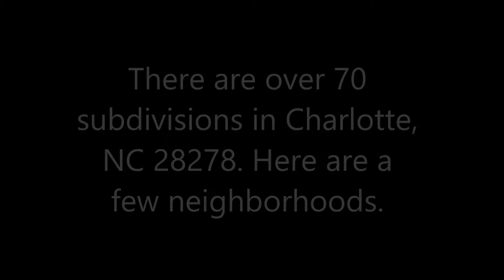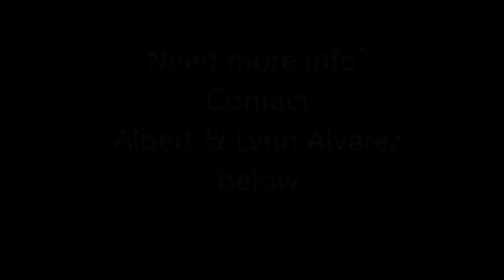Top Neighborhoods In Charlotte NC 28278 | Homes for Sale Charlotte NC 28278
Charlotte Real Estate, Charlotte Homes for Sale. Top neighborhoods Charlotte NC 28278 – This Southwest part of Charlotte is close to Lake Wylie and Charlotte Premium Outlets on Exit 4 on I-485.  There are over 70 neighborhoods in this part of the town. Here are a few communities: Asheford Woods, Beechwood Acres, Berewick, Briarcliff, Briarcliff, Browns Cove, Chapel Cove, Chateau, Clarabella, Creekshire Village, Crown Harbor, Enclave, Falcon Ridge, Griffith Park, Harbor Oaks, Lake Wylie, Lauren Chase, McDowell Place, McKee Ridge, Montreaux, Neely Glen, Pierpointe, Pine Harbor Estates, Regency at Palisades, Riverpointe, Riverwood, Rock Island Point, Southern Trace, Springfield, Springpoint, Steel Creek Landing, Steelcroft Place, Stowe Creek, The Palisades, The Sanctuary, Vantage Pointe, Waterlynn, West Dixie Acres, Winget Pond, Winghurst, Winward Cove, and Withers Grove.

We have a thorough knowledge of the local neighborhoods.  If you are looking for a Charlotte NC, 28278 REALTORS®, please contact The Ally Group Real Estate at or .

REALTOR®/Broker
The Ally Group Real Estate
Looking for a relocation specialist, a buyer’s agent or a listing agent in Charlotte, Lake Norman and surrounding areas?  Give us a call and we’ll schedule showing appointments for you.